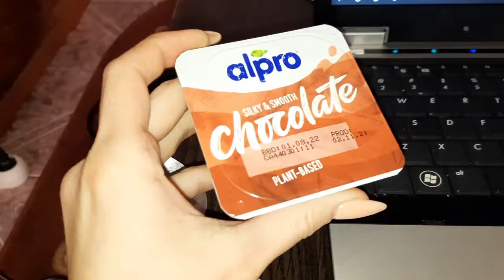Vlog-produse noi si o recomandare😊